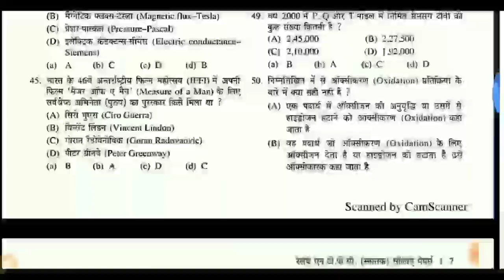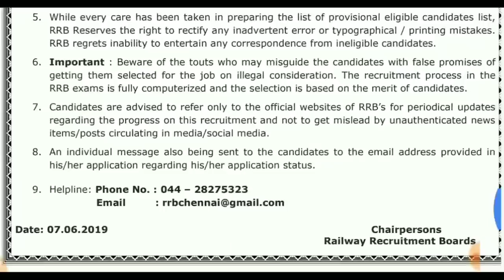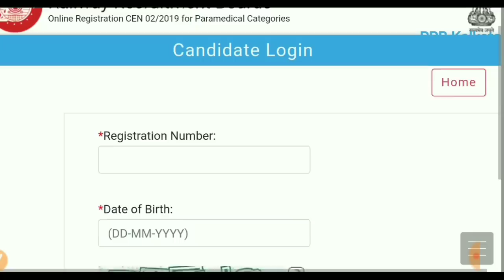RAILWAY PARAMEDICAL & NTPC EXAM DATE 2019/APPLICATION STATUS LINK ACTIVATED